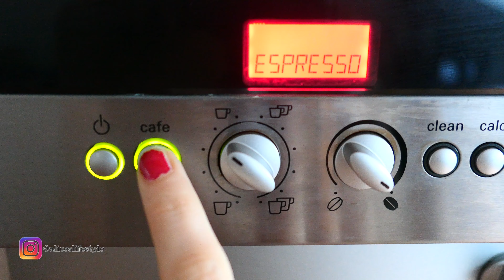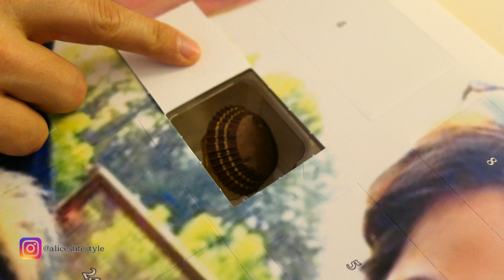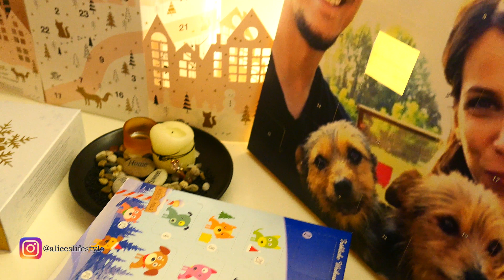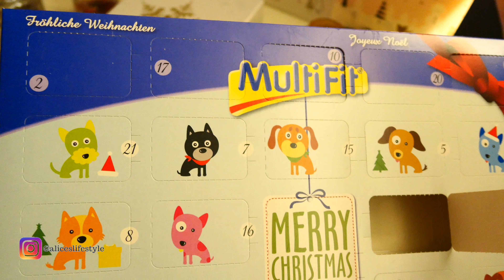Michael ha fatto un disastro...| 🎄1 DICEMBRE 2017 - VLOGMAS 🎄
Primo vlog di Dicembre, per inaugurare questa sfida di vlogmas. Michael ha fato un vero disastro :-D E, tutti insieme siamo andati a prendere l'albero di Natale.

Speriamo di avervi tenuto compagnia :*

Per tutti gli iscritti nuovi vi do il BENVENUTO!! Scrivetemi nei commenti se avete qualsiasi domanda o richiesta di video. Prestissimo torneranno anche i video di contenuto sullo sviluppo personale, produttività e motivazione.

Non è facile prendere in mano una videocamera e vloggare...Perchè ci si mette in gioco e si lascia trasparire una parte intima di noi. Ma il fatto di condividere di più della mia vita per me è importante e sono felice di rendervi partecipi di momenti di vita quotidiana.

***Fatemi sapere se vi piace con un commento e con un like ^^ E' importante per me e Michael avere i vostri feedback per aiutarci a migliorare e condividere sempre di più.***

PLAYLIST VLOGMAS 2017